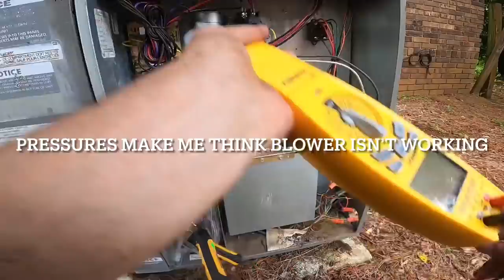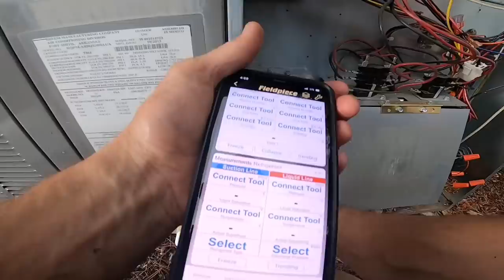Air conditioning not working at all. Multiple problems. Doing what it takes to get them going.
Found nothing working at all. Found no 24V to thermostat. Ended up being multiple broken wires. I was able to find one to use. Then the blower wasn’t working, and I was getting rained on. Got it done though.